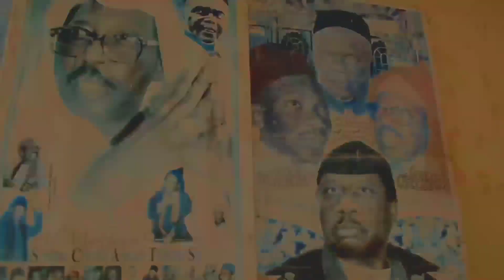"SANTE YALLAH" - BADOU M'BAYE & GROUPE XALAAS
© Badou M'Baye & Xalaas

ARRANGEMENT   Badou M’Baye, Amadou Léye Mbaye, Cheick Yaba
LEAD VOCAL, LYRICS  Badou M’Baye
CLAVIER MARIMBA  Chéikh Yaba, Papis Konate
CLAVIER HARMONY  Alassane Tiaré, Cheikh Yaba
BASS  Viéux Déme
BALAFON  Moussa, Mamadou
KORA  Lamine Sisohkho, Dialy Sourakata
FLUTE  Noua
PERCUSSION SABAR et SOWRUBA  Papa Ndiaye Mbaye, Mbokho Mbaye, Tété Mbaye,  Ndiaga Sarr Mbaye, Modou Kra, Boubacar
PERCUSSION DJEMBE  Amadou Léye Camara, Badou M’Baye
PERCUSSION TAMA  Baye Gorgui Mbaye, Tété Mbaye, Gorgui Mbaye
ANIMATION  Léye Mbaye, Elé Mbaye
CHORUS  Ndoumbé Mbaye, Miss Niang, Nar Mbaye
STUDIO  Laye Pro Record
TECHNICIEN  Bouba Kilah (a.k.a. LikMon), Papis Konate
VIDEO REALISATION Tuning Studios - Ibo, LikMon